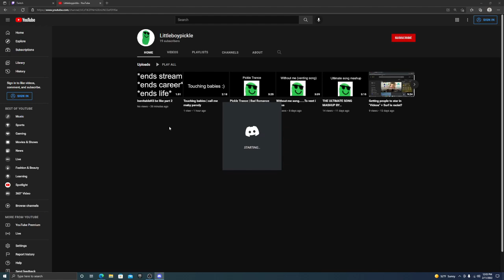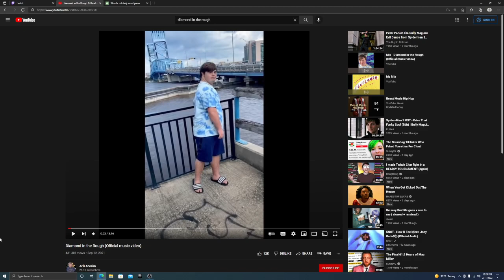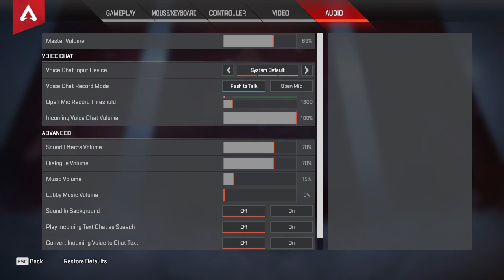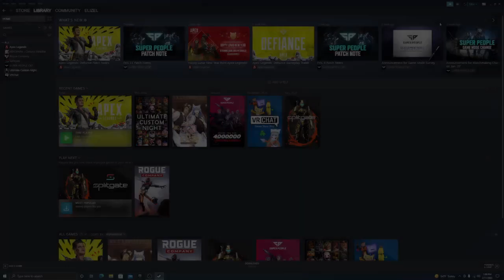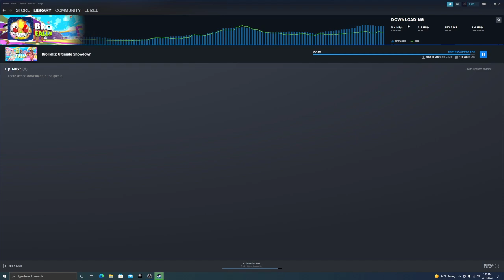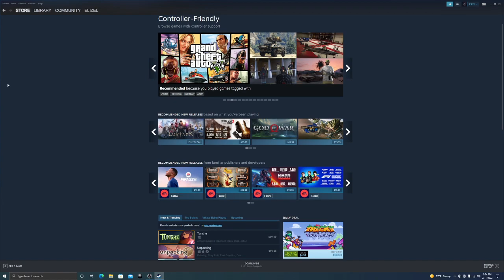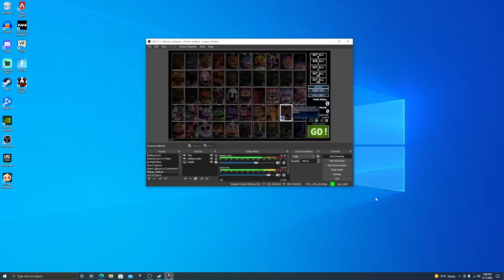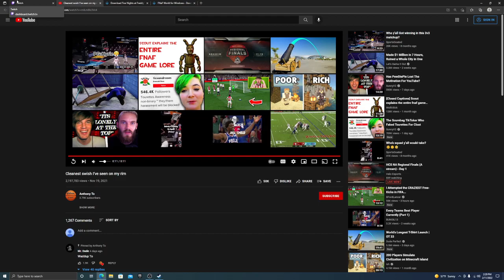I ACCIDENTLY FOUND AN AMAZING GAME!!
Twitch.tv/inevitableelizel